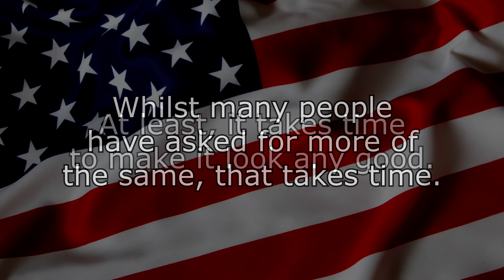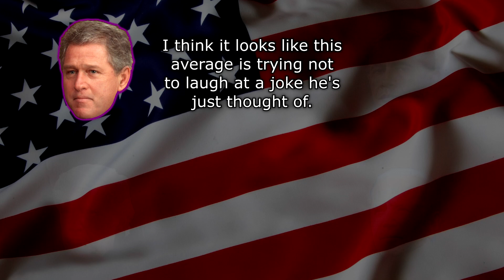Average Face of the USA President (2000's)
Spoilers, it's a man with grey hair. If you have any name ideas for the facial fusions featured, drop them in the comments.

It's been 4 years since I first uploaded of the average president's face video, and I'm finally following up with a different time period (all be it the second smallest group). As always, these videos take an awful lot of time for very little content, so I appreciate your patience and support. :)

Introduction - 0:00
Meet the Presidents - 0:32
Morphing Begins - 0:58
Shenanigans - 2:25